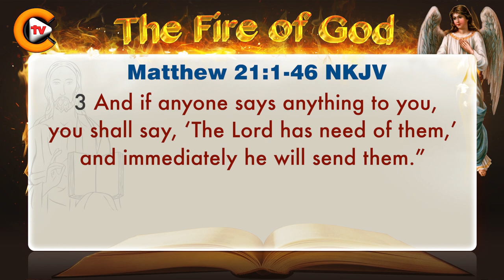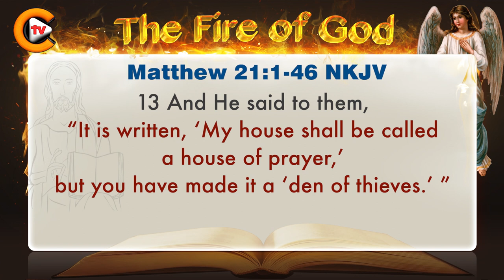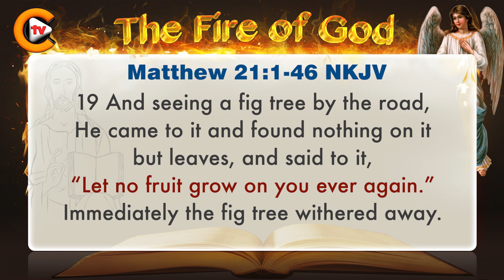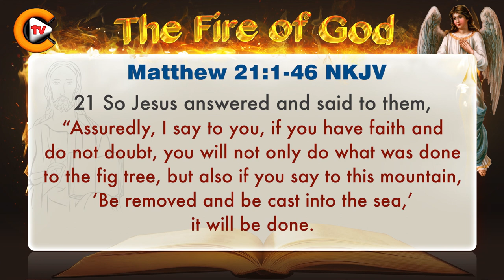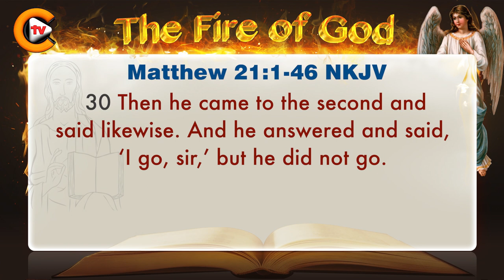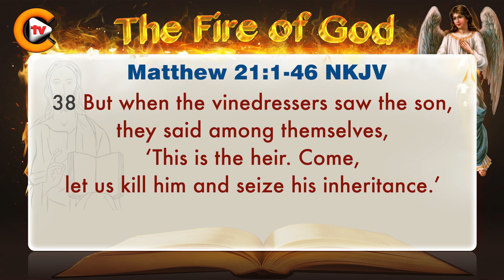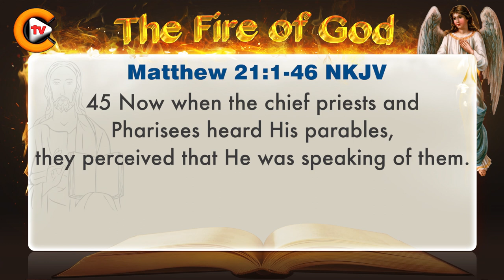♥️matthew chapter 21 ♥️ biblestudy ♥️nkjv 🎚️bible